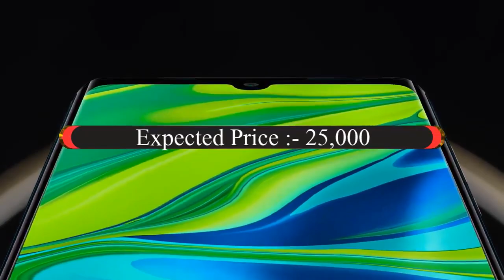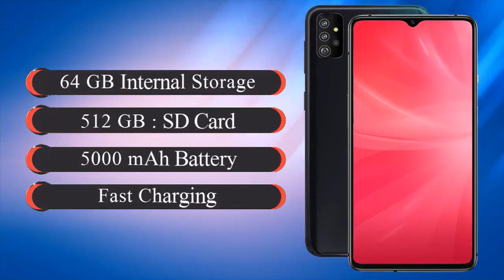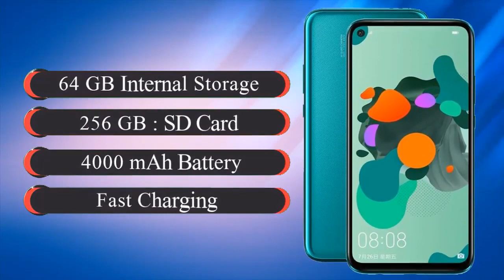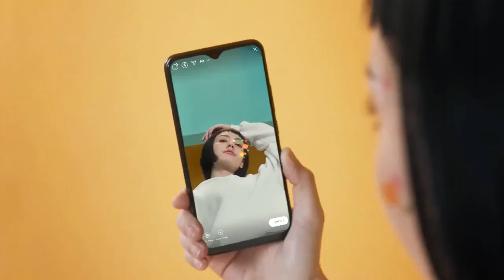Top 5 Mobiles Coming Soon in This Month 2020 in india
1) OPPO F15
Key Features
Android v9.0 (Pie)
2.1 GHz Octa Core8 GB RAM128 GB Storage
6.4" (16.26 cm) Display4025 mAh Battery
48 MP Rear Camera16 MP Front CameraVoLTE,
Dual SIMQuick Charging

2) Xiaomi Mi Note 10
Key Features
Android v9.0 (Pie)
2.2 GHz Octa Core6 GB RAM128 GB Storage
6.47" (16.43 cm) Display5260 mAh Battery
108 MP Rear Camera32 MP Front CameraVoLTE,
Dual SIMQuick Charging

3) Samsung Galaxy M31
Key Features
Android v10 (Q)
2.3 GHz Octa Core6 GB RAM64 GB Storage
6.4" (16.26 cm) Display5000 mAh Battery
48 MP Rear Camera16 MP Front CameraVoLTE,
Dual SIM

4) Huawei Mate 30 Lite
Key Features
Android v9.0 (Pie)
2.27 GHz Octa Core6 GB RAM64 GB Storage
6.26" (15.9 cm) Display4000 mAh Battery
48 MP Rear Camera32 MP Front CameraVoLTE,
Dual SIMQuick Charging

5) Vivo Y5
Key Features
Android v9.0 (Pie)
2.3 GHz Tru-Octa Core4 GB RAM64 GB Storage
6.35" (16.13 cm) Display5000 mAh Battery
13 MP Rear Camera16 MP Front CameraVoLTE,
Dual SIM